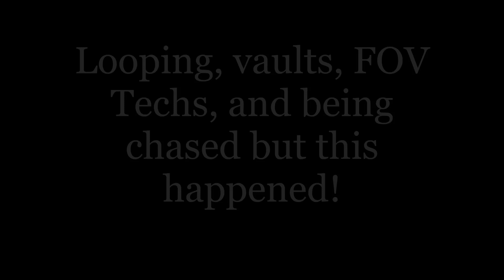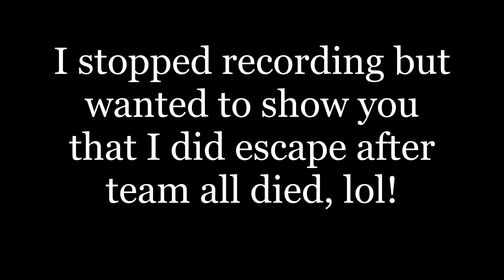Imagine Playing an Entire Game like This!😱 (The Plague) Dead by Daylight Mobile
Dead by Daylight mobile emotes got stuck or frozen on my screen for my entire game. There was nothing I could do to fix it.

I was practicing late at night with some noobies (on my very first account with a Rank 12 as survivor) and my Emotes froze on my screen after I tried getting the Dwight to work on a gen! Happened in the very beginning because everyone was afraid of The Plague, lol. I did escape after they all died by using the Hatch right at the log pile!